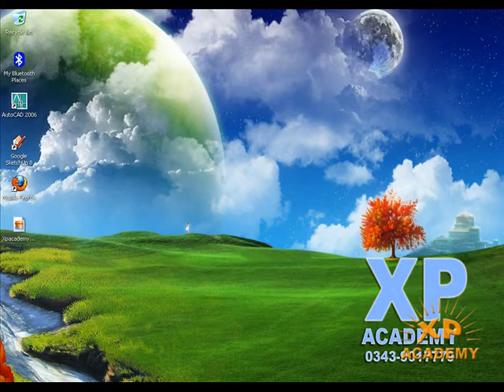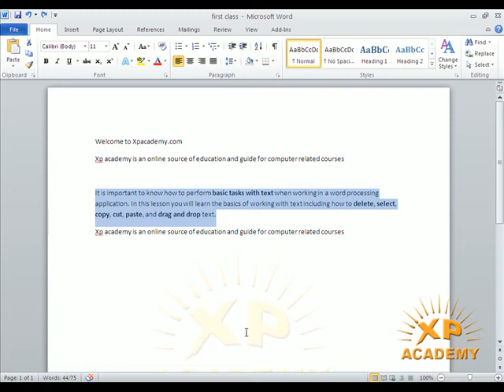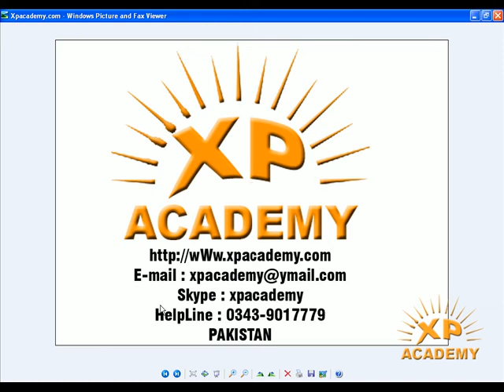Ms Word Urdu Tutorials | undo and redo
Ms Word Complete Courses In Urdu Video Tutorial. Xpacademy Where you learn all Computer Courses step by step in urdu. Xpacademy offers all computer training DVDs at your home step.. For More Details Please or cal 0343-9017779 Pakistan.